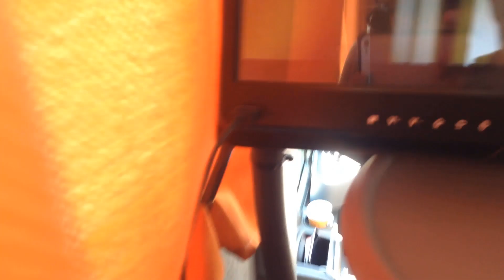EPISODE 06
SAMSUN-ŞAHINKAYA KANYONU